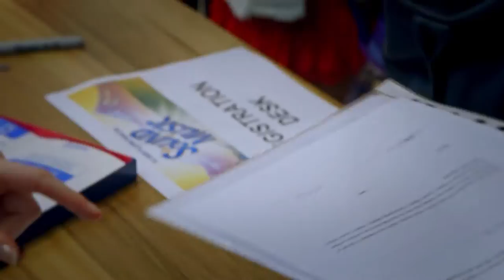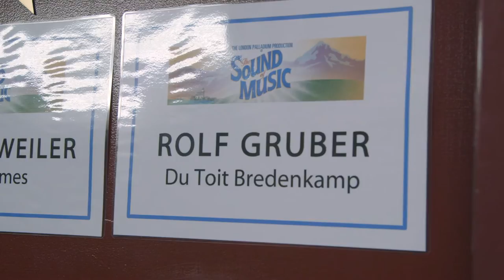BEHIND THE SCENES TV SPECIAL | PART 2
Tune into our Behind the Scenes TV special - part 2!

Stefanie Jones goes backstage to chat with Lorraine Bayly (Frau Schmidt), Du Toit Brendenkamp (Rolf Gruber) & we also find out what it takes to make it as a ‪‎von Trapp‬ kid.